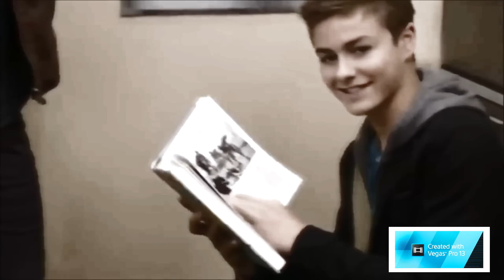maya & lucas | angels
i love these two together.